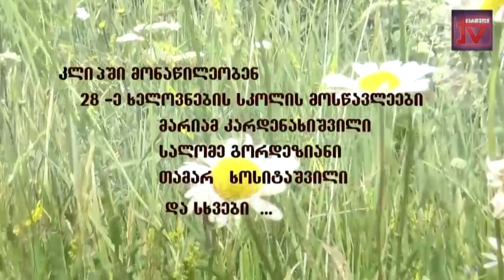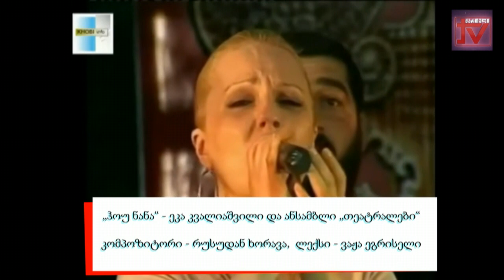"ლიტერატურა და ხელოვნება" დავით შემოქმედელის საავტორო გადაცემა სტუმარი - რუსუდან ხორავა 10.11.2023